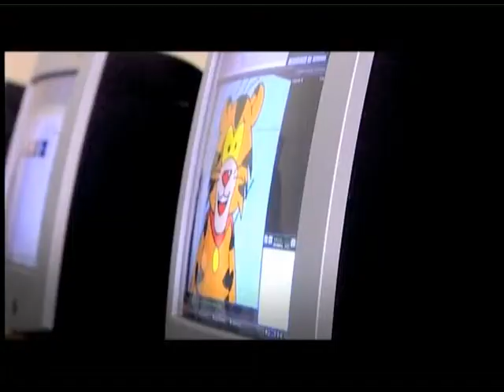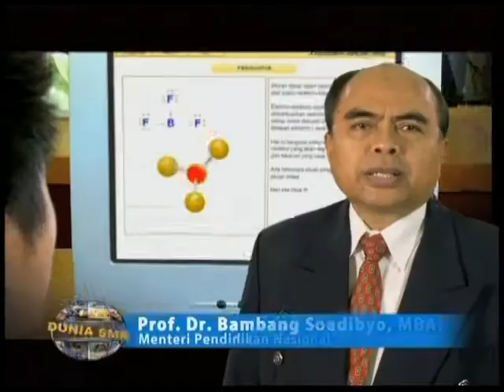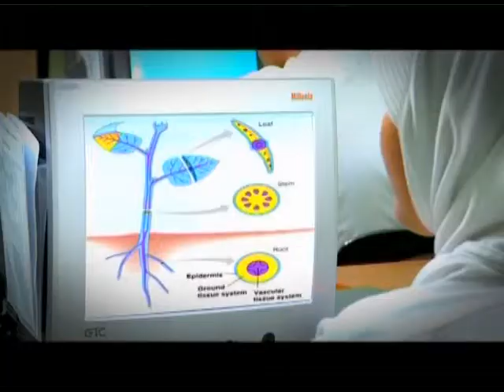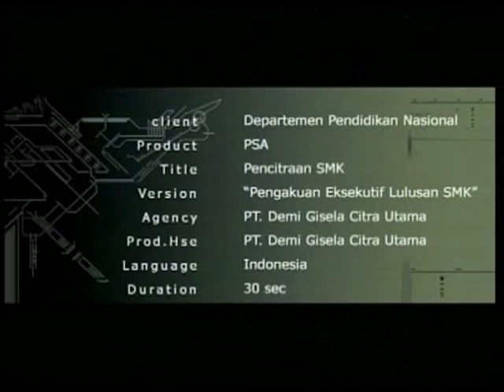TVC - dep diknas SMK